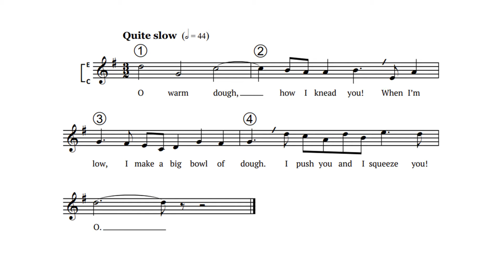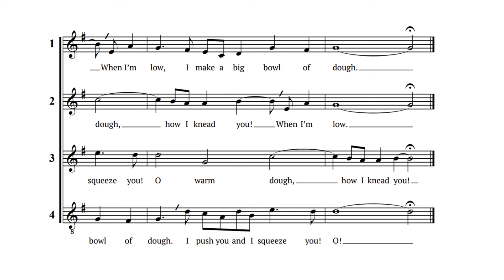O Warm Dough (4-part round)—synth demo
A steady 4-part round about the romance of bread-making.

     O warm dough, how I knead you!
     When I’m low, I make a big bowl of dough.
     I push you and I squeeze you!

00:00  Intro
00:10  Solo round
00:32  4-part round
01:10  End notes